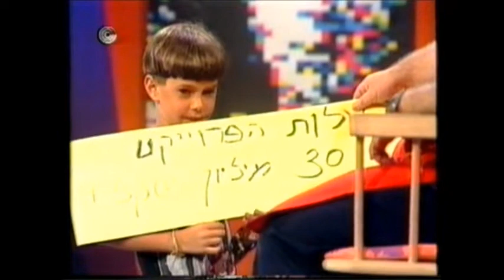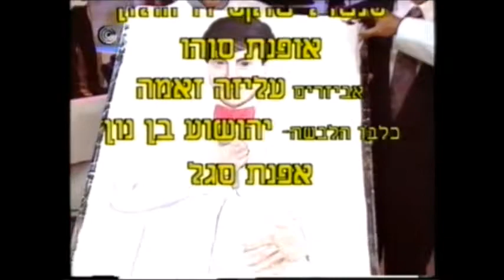שיר ישראלי - רון בכר - דודו טופז הראשון בבידור - לקט 1993